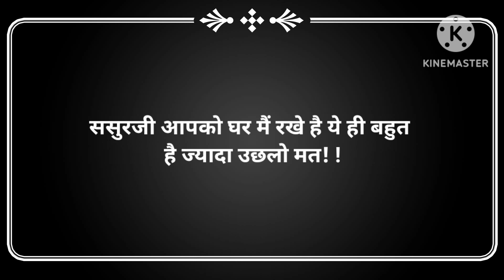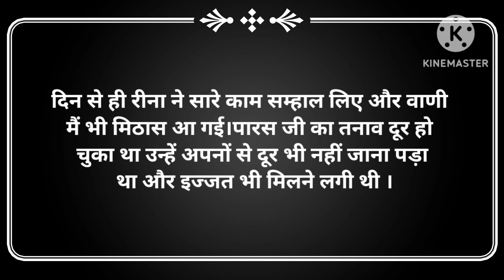Suvichar/ससुरजी आपको घर मे रखे हैं ये ही बहुत है ज्यादा उछलो मत |moralstories/motivationalstory